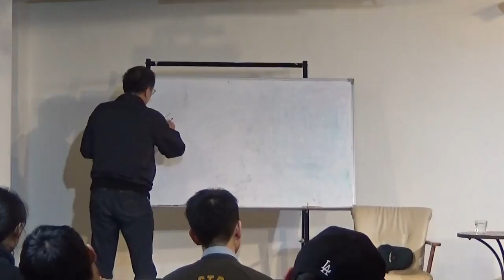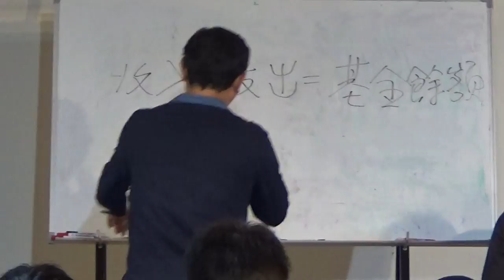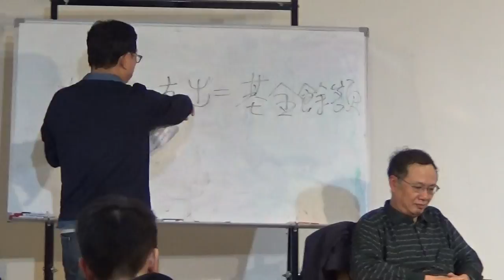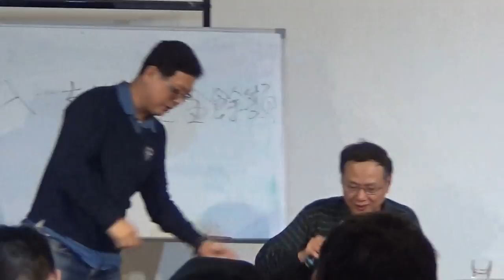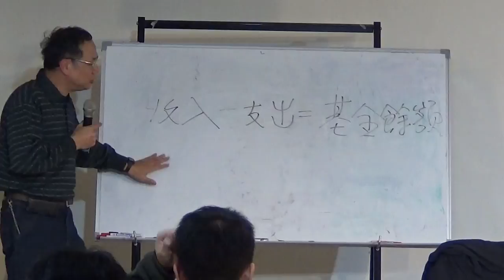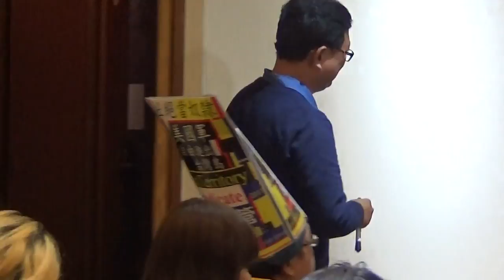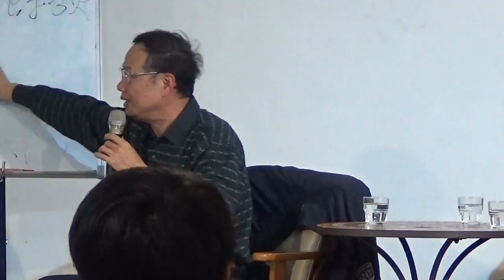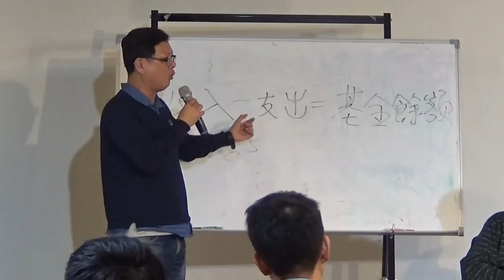【哲學星期五@台北】你的、我的、他的年金--年金改革的世代對話 20170224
【哲學星期五@台北】―「你的、我的、他的年金--年金改革的世代對話」―2017/02/24 (五) 19:30@慕哲咖啡館

2017年勢必成為年金改革的一年。從馬前總統到蔡總統，都說年金改革勢在必行，但是年金改革之後，我們就沒有後顧之憂了嗎？還是只是將問題丟給30年後的台灣？

年金改革制度，與大家的老年經濟安全息息相關，但在各職業退休制度相繼出現破產的危機之下，如何提出更符合整體公平正義的改革制度。有人說年金是世代的問題，但是也有人說年金改革只是撕裂世代間的信任，不管如何，不同的世代間溝通了嗎？

已到退休年齡者雖然領取老年年金，但各種職業別的不同待遇，一樣是退休的老者，領在手中的年金重量卻差距數倍之多，放眼日本當前的「下流老人」現實，在台灣的老年人們需要多少年金的支撐，才稱得上是有尊嚴的退休生活？

年近50的勞動者，再撐個十多年看似就能安穩退休，但屆時真的領得到？眼前一家老小的生活重擔之餘還必須支付更費用，也許他們真心想要問的是，「若我付得更多，真的能讓年金領更久」？

至於40歲以下的的青年世代，面對年金改革的沸沸揚揚，卻似乎格外沈默。他／她們心裏最在意的是什麼？是被當前的低薪勞動已經壓得喘不過氣，還是根本不期待著已經看不見的年金未來？

本周【哲學星期五@台北】、【台灣勞工陣線】、【台灣健康人權行動】與【台南新芽】共同邀請三位不同世代的代表，不從專業學理制度出發，我們來談談不同的年齡層間所需要、想像的年金長甚麼樣。讓我們從最切身相關的想法，來討論心目的年金。歡迎各界踴躍參與討論！

（感謝【青平台】、【左轉有書X慕哲咖啡】贊助場地，本活動自由入場、無需報名；無強制性消費，但是鼓勵大家在店內消費）。

【時間】2017年 2月24日 （五） 19:30–21:30
【主持】孫友聯│台灣勞工陣線 秘書長
【與談】白正憲│大同公司關係企業工會顧問
張烽益│台灣勞動與社會政策研究協會執行長
吳宣瑩│台南新芽協會會員
【主辦】台灣勞工陣線、台灣健康人權行動、台南新芽、青平台慕哲社會企業、哲學星期五志工團

【講者介紹】
白正憲│曾任大同公司產業工會理事長、勞委會勞退基金監理委員，認為年金應該可長可久，給退休者一個有尊嚴的老年生活。

張烽益│曾任年金改革大聯盟召集人，認為永續的年金制度，應該是社會群體的接合劑，不是無限制的提款機"

吳宣瑩│青年臨床工作者，認為年金應該是一個保障勞工的設計，不過，現在卻連公義都做不到。

【參考資料】
*年金改革請讓青年心甘情願by洪敬舒

【策劃行政】廖健苡、吳豐維、黃昭華、梁家瑜、葉浩【海報設計】徐名慧、楊郁婷、林亭萱、徐清恬【開場主持】廖品嵐【錄音】汪業政【攝 影】梁家瑜、楊依陵、黃謙賢【直播】林士傑【摘要】林安冬、江博緯【網管】黃昭華【行政協力】黃彥傑、獨角獸、羅友維